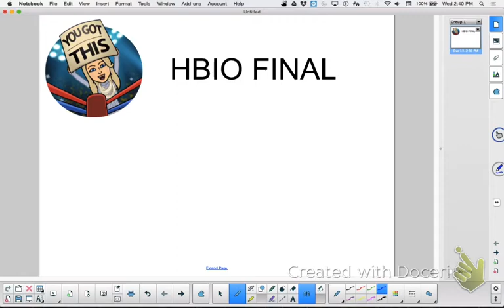HBio FINAL Review First Semester